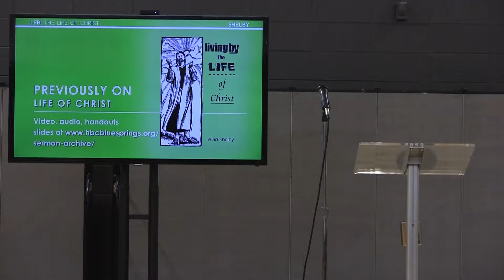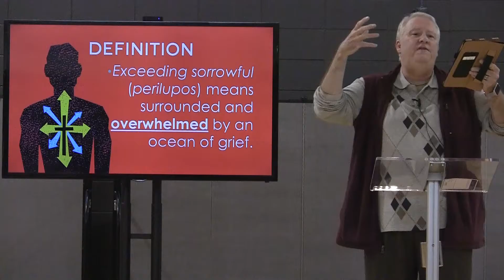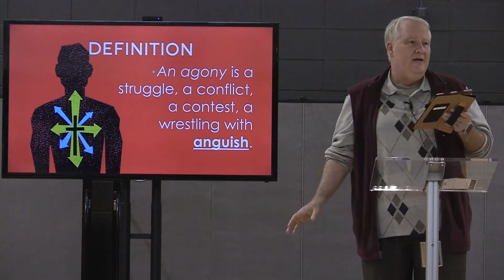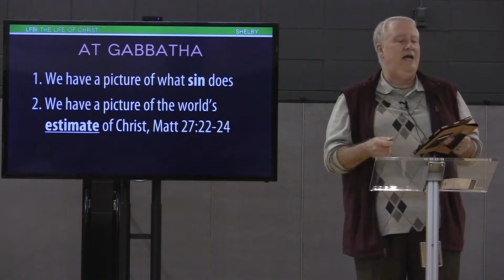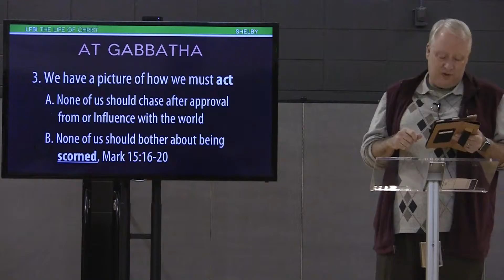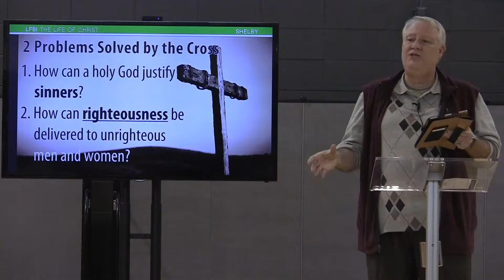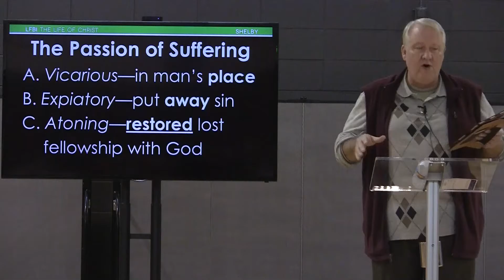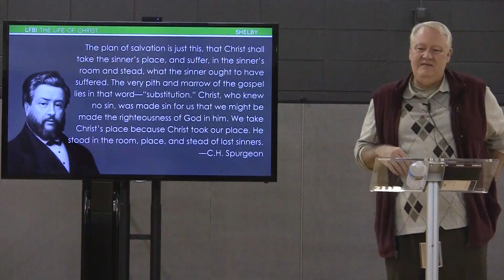2016 12 04 LFBI